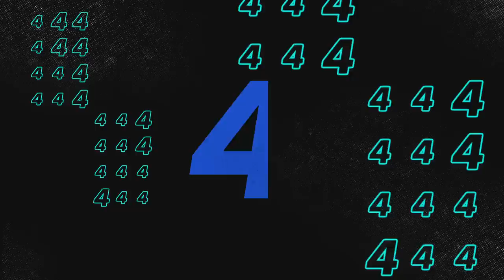Top 10 Friday Night SmackDown moments: WWE Top 10, March 4, 2022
WWE Top 10 takes you back to this week’s Friday Night SmackDown to revisit the show’s most thrilling, physical and controversial moments, presented by WWE 2K22. Catch WWE action on WWE Network, FOX, USA Network, Sony India and more.
Follow WWE on YouTube for more exciting action!